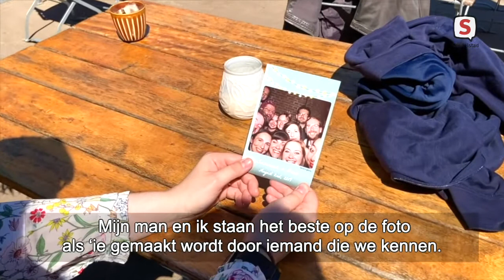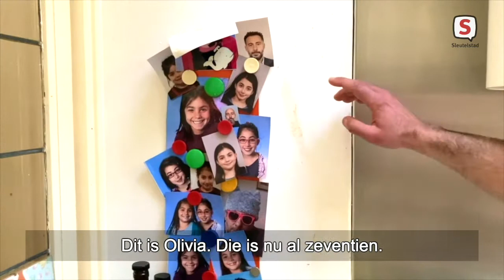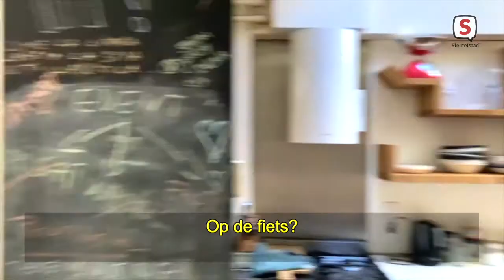Hello Leiden - episode 6 (June 12, 2021)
'Hello Leiden' gives a voice to internationals in Leiden and its surroundings. Every week two different guests share their personal stories and opinions about living in Leiden. In this 6th episode, Luca Grasso from Italy and Susannah Montgomery from the USA share their expertise on effective communication, beer, and stereotypes.
Share your opinion and help us improve it Thanks!

'Hello Leiden' geeft een stem aan internationals in Leiden en omstreken. Elke week delen twee verschillende gasten hun persoonlijke verhalen en meningen over wonen in Leiden.

In deze 6e aflevering delen Luca Grasso uit Italië en Susannah Montgomery uit de VS hun expertise over effectieve communicatie, bier en stereotypen.

Deel uw mening en help ons het programma te verbeteren Bedankt!